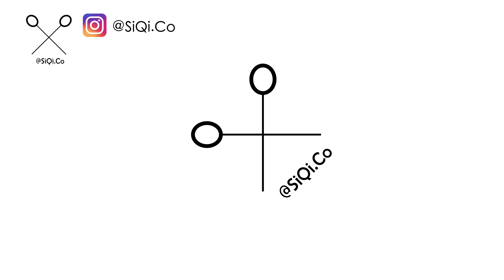DIY Decoden Phone Case 手机壳制作 | 奶油胶手机壳星黛露系列 3 DIY Decoden Phone Case StellaLou Series 3 ステラルー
自制奶油胶手机壳星黛露系列 3
DIY Decoden Phone Case StellaLou Series 3
ステラルー

影片信息 Video Material
手机型号 Phone Model: HuaWei P30
产品 Material: 奶油胶 Cream Glue

想定制您的手机壳吗？来跟我聊聊吧！
Would you like to make an order? PM ME!

哈喽大家～ 欢迎来到我的频道🐽
影片每周更新😘
Uploading videos on every week!💕